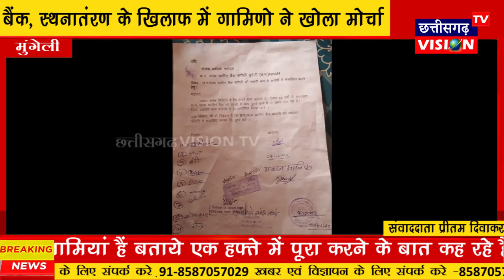Mungeli: बैंक,स्थनातंरण के खिलाफ में ग़ामिणो ने खोला मोर्चा || 28.01.2022 || CG Vision Tv